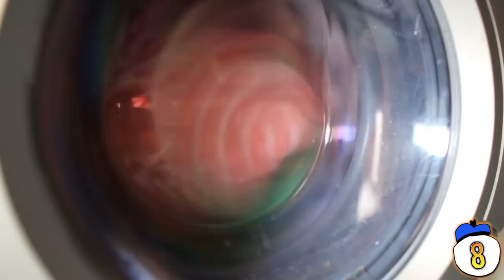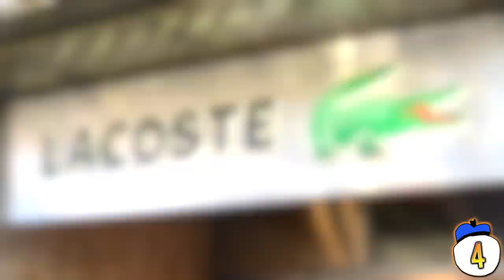15 Things You Didn't Know About What You're Wearing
What bra maker designed the spacesuits for the moon landing? What country wouldn’t let its military wear socks until 2007? Here are 15 crazy facts you probably didn’t know about your clothes